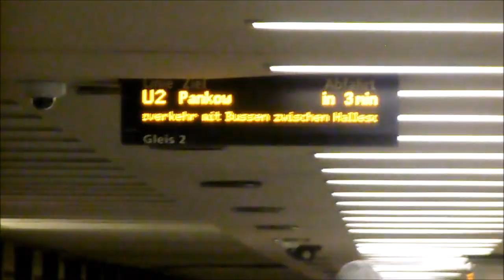Züge in BERLIN-ZOOLOGISCHER GARTEN (mit U-Bahn / S-Bahn Berlin, ODEG, Talent 2 , BR182, IC2)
Ein mix der Züge im Bahnhof Berlin-Zoologischer Garten.
Dort fahren die Linien:

-U2 Ruhleben - Pankow
-U9 Osloer Straße - Rathaus Steglitz
-S3 Spandau - Erkner
-S5 Westkreuz - Strausberg Nord
-S7 Potsdam Hbf - Ahrensfelde
-S9 Spandau - Flughafen Schönefeld
-RE1 Magdeburg - Eisenhüttenstadt (-Cottbus)
-RE2 Wismar - Cottbus
-RE7 Dessau - Wünsdorf-Waldstadt
-RB14 Nauen - Berlin-Schönefeld-Flughafen
-RB21 Wustermark - Berlin-Friedrichstraße
-RB22 Königs Wusterhausen - Berlin-Friedrichstraße